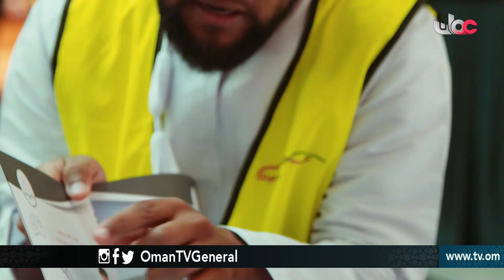همم | السلامة المرورية | الثلاثاء 20 رمضان 1439 هـ